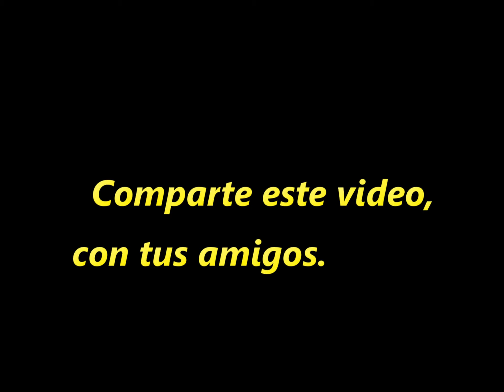Cae meteorito en el mar, en la parte norte y este de P.R. pero se desintegra.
Los ciudadanos observaron caer un meteorito en el mar, en la parte norte y este de P.R. no representa ningún peligro.